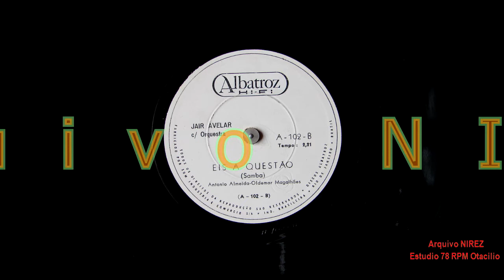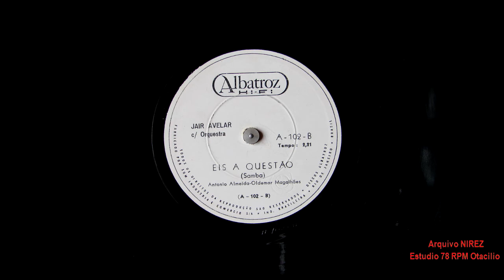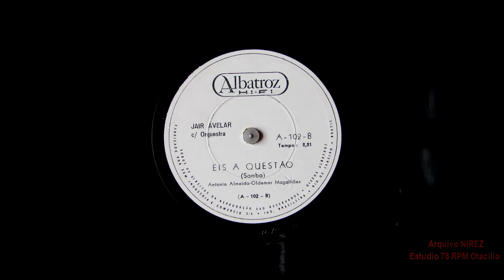JAIR AVELAR - EIS A QUESTÃO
EIS A QUESTÃO - SAMBA de ANTÔNIO ALMEIDA - OLDEMAR MAGALHÃES com ANTÔNIO ALMEIDA - OLDEMAR MAGALHÃES e ORQUESTRA. Disco ALBATROZ Nº A-102-b. Matriz A-102-b. Lançado em 1962.